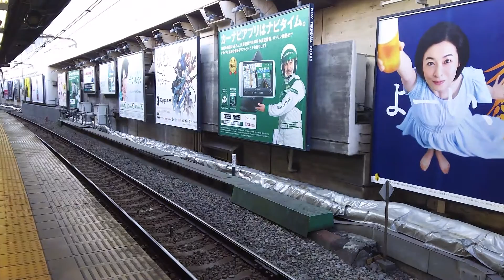久々の209系(総武・中央)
新宿駅にて、大回り乗車で世話になった総武線209系500番代。